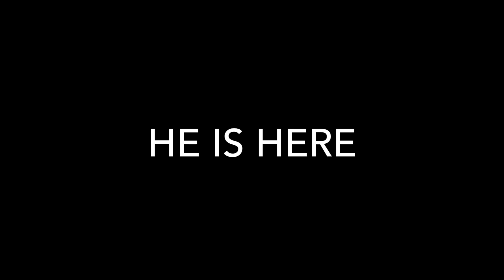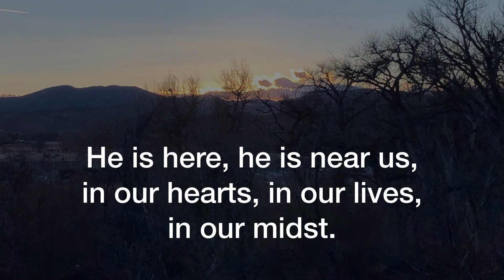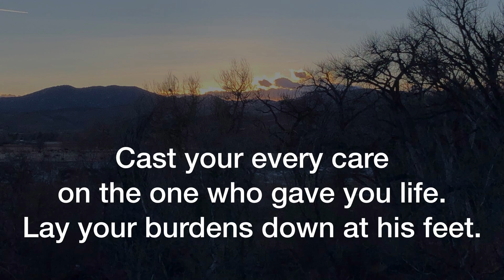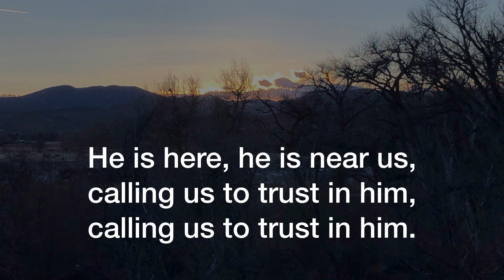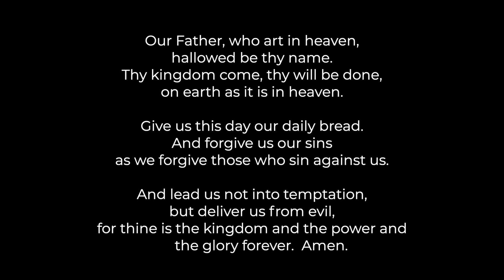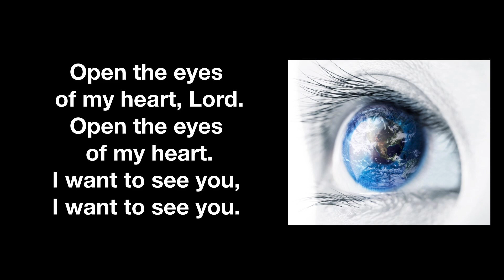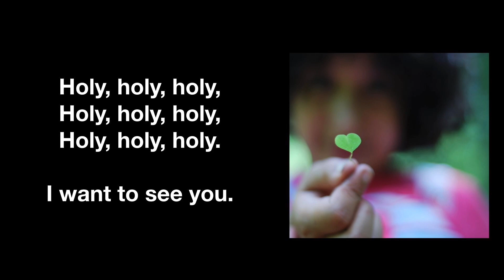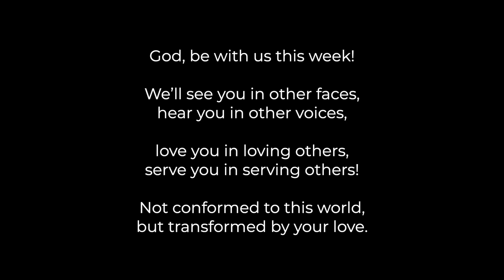Revelation: Revealed / Epiphany 2021 / Online Worship for Sun, Jan 17 2021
January 17, 2021 at 10:00 a.m. MST

Revelation has a reputation.
It's more than just the rapture...
but how is it relevant to our time--and the future?

Join us on an Epiphany journey of uncovering the essential meaning of one of the most misunderstood books of the Bible.

What does Revelation really reveal?

Heart of the Rockies Christian Church (Disciples of Christ) is located in Fort Collins, CO. Visit us